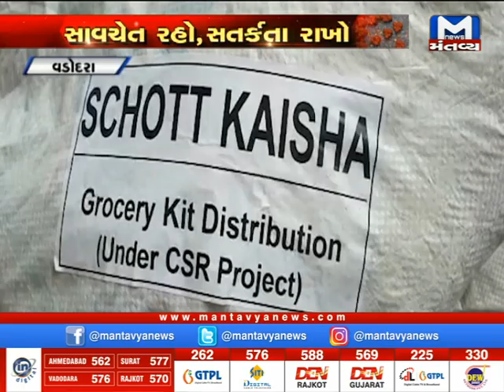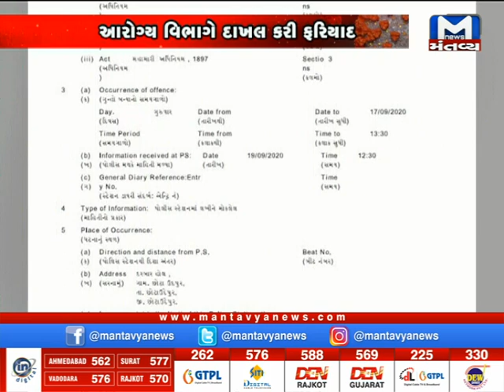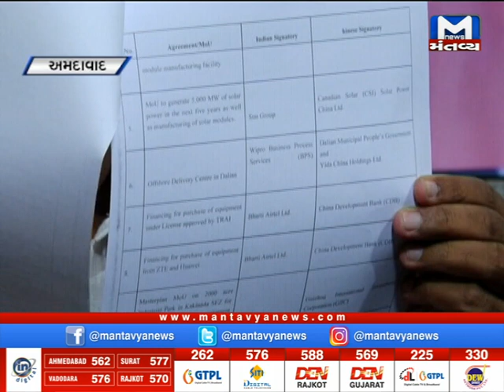Gujarat non stop (20/09/2020)